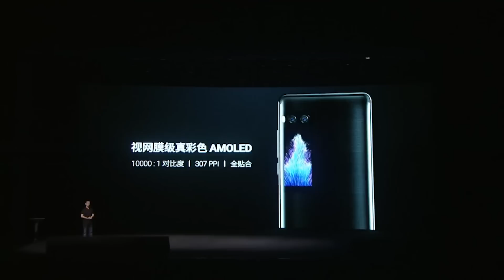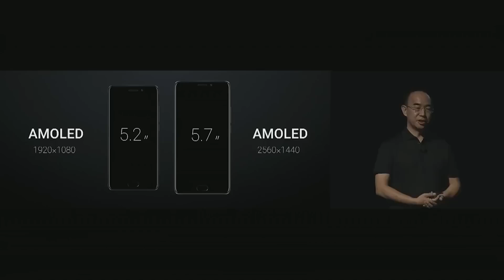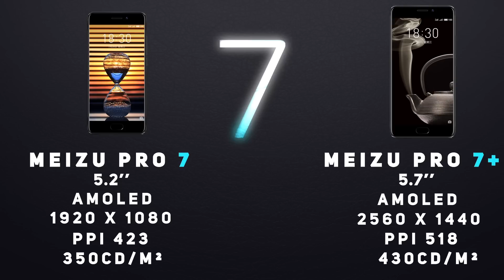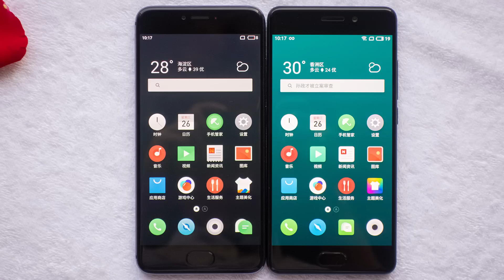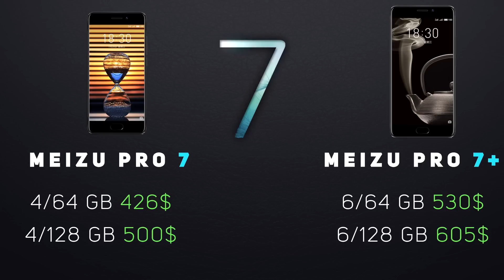Meizu Pro 7/ Pro 7 Plus: жертвы инноваций и шаг в никуда? ОЧЕНЬ ДОРОГО!!11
⇒Возвращай % от покупки Meizu Pro 7 / Pro 7 Plus с помощью Кэшбэк
⇒!Рекомендую! Сделай свои покупки на Aliexpress Безопасными, установи помощника

Meizu new phone review | Pro 7 | Pro 7 Plus | покупка | обсуждение | отзывы
Наверное самым главным событием для всех поклонников компании Meizu в 2017 году станет этот день. День, когда производитель представил свои новые флагманы, многими долгожданные.
Речь идет о Meizu Pro 7 и Meizu Pro 7 Plus.
Но, стоит ли радоваться фанатам? Давайте разбираться.

⇒ КУПИТЬ Meizu Pro 7 / Pro 7 Plus в Китае можно тут:
Ожидается...